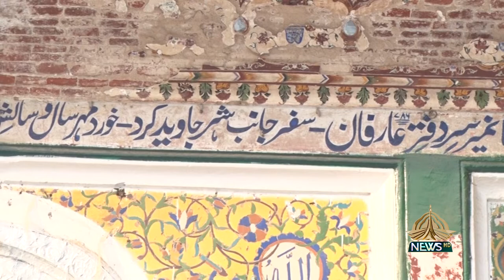Lahore aur Tasawwuf | Documentary | Hazrat Mian Mir | Ali Bukhari | History of Lahore & Sufism | PTV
This documentary covers the life and teachings of Hazrat Mian Mir (RA).
Hazrat Mian Mir (RA) is regarded as one of the Sub-Continent's greatest Sufi Saints. An overview of the historic life and teachings of Hazrat Mian Mir (RA) is provided in this documentary. It also presents us with political insight as well as a background into the life of this prominent Sufi and Wali. In addition, it also highlights the religious harmony prevalent in his era.